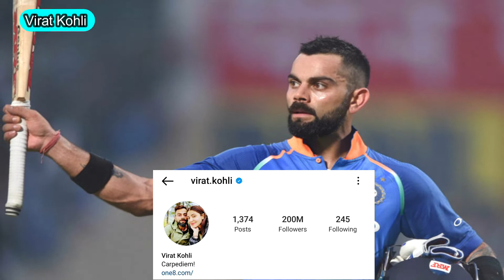Virat Kohli instagram followers | virat kohli double satak on instagram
विराट कोहली ने 'दोहरा शतक' लगा दिया है। विराट सोशल मीडिया प्लेटफॉर्म इंस्टाग्राम (Instagram) पर 200 मिलियन फैंस रखने वाले दुनिया के पहले क्रिकेटर बन गए हैं।उन्होंने एक वीडियो भी पोस्ट किया है।

Photo credit - twitter